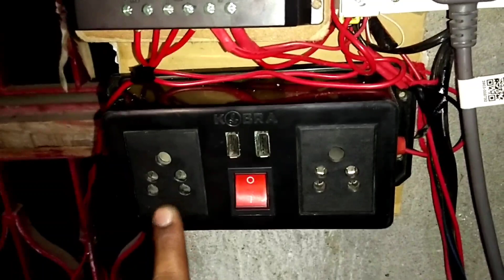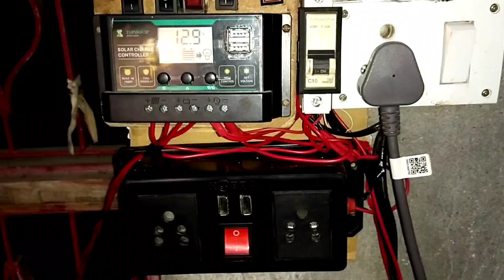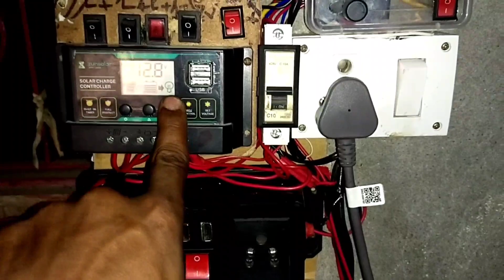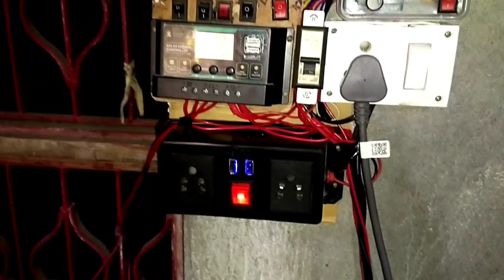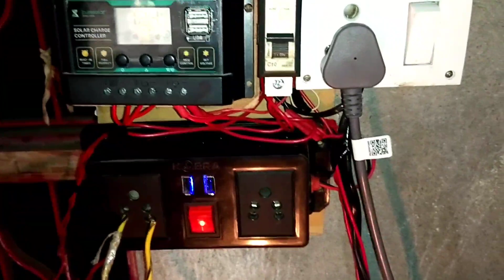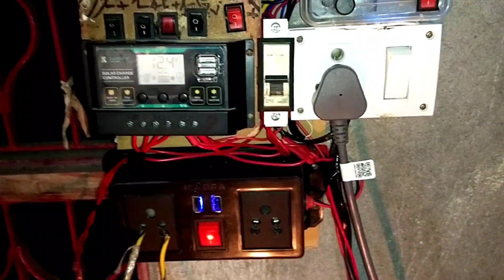DC to AC 12 volt tuck power supplier and load test 100w 💥💥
DC to AC power supply load test kaise setup karna hai

guys aap logon Ko DC DSC power supply mein kitne Tak ward load aap chala sakte hain vahi aap logon Ko Maine dikhaya hai video mein video ko check out kariye